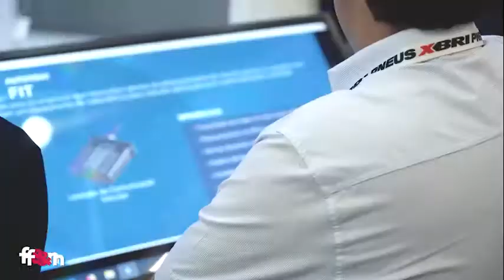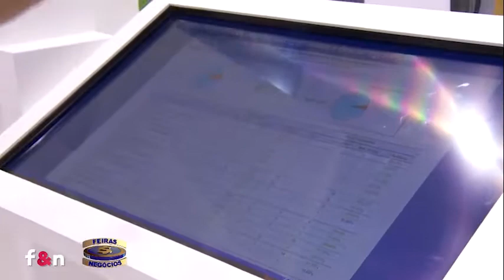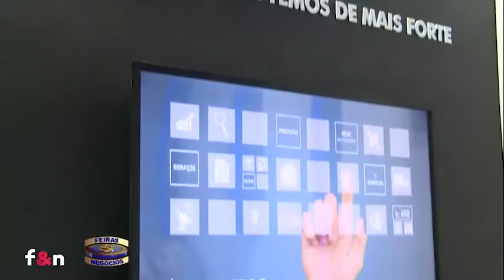Entrevista Programa Feiras e Negócios com Suellen Portilho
Você tem o sonho de empreender?

Assista a entrevista da Gerente de Marketing da AUTOTRAC, Suellen Portilho, para o programa Feiras e Negócios e descubra o melhor caminho para novas oportunidades de negócio.

Seja um empresário concessionário AUTOTRAC, a marca líder no setor de tecnologias de rastreamento de frotas.
Acesse agora mesmo e entre para a rota do sucesso.

Autotrac:
Endereço - SCN Quadra 1, Bloco G, Ed. Rossi Esplanada Business, Sobreloja Autotrac Asa Norte – Brasília/DF - CEP: 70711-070.